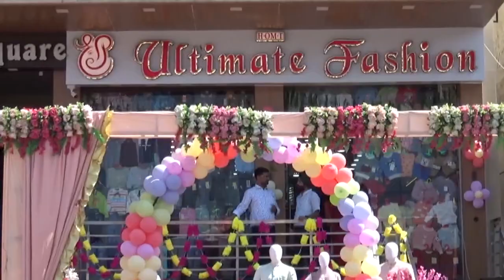समय से पहले खेल प्रतियोगिता आयोजित कराने पर जताया आक्रोश